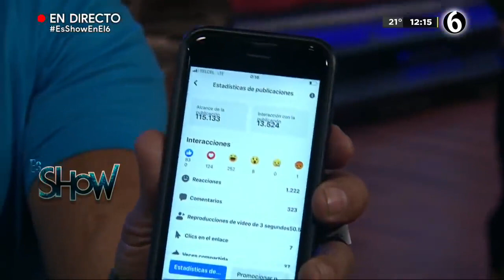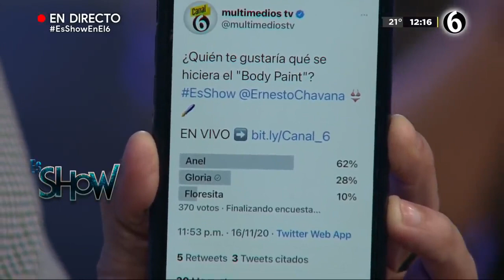¡Quieren a Anel en ‘body paint’!👅🔥🥵 Es Show